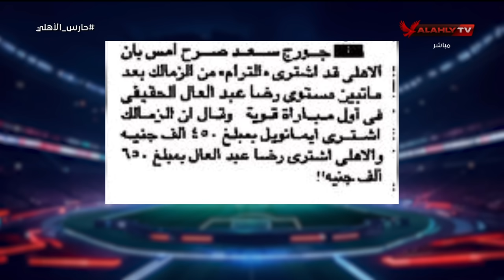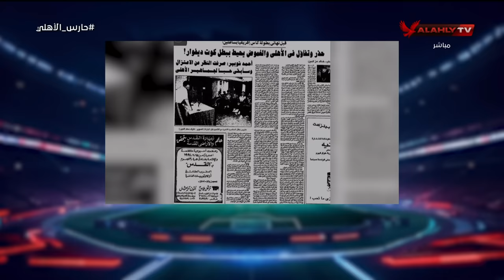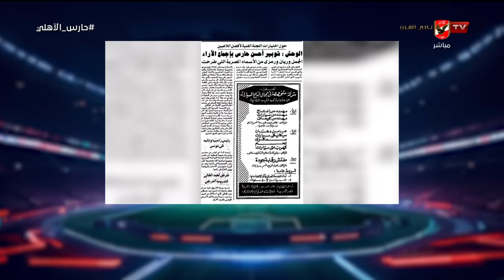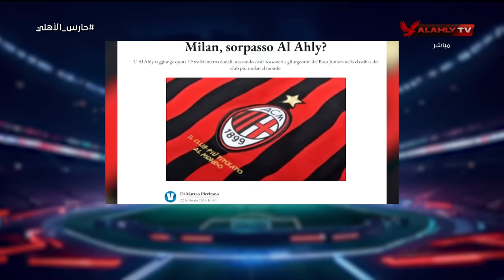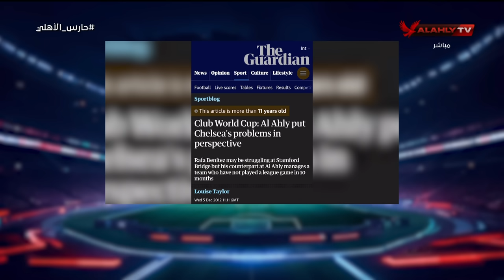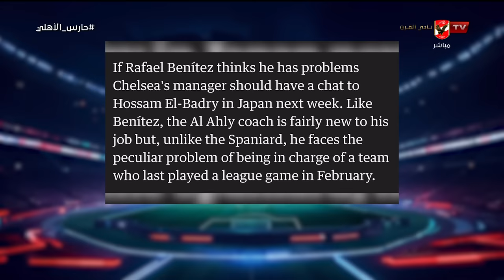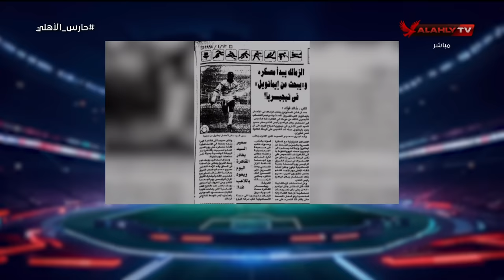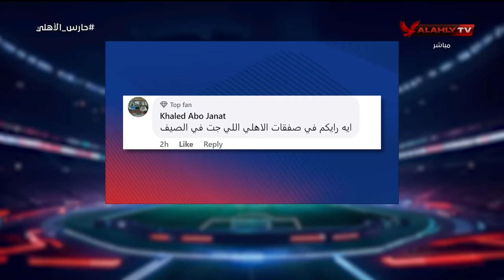”شادي حبشي وأيمن جيلبرتو" في حوار خاص جداً مع شوبير عن استعدادات الأهلي للسوبر المصري